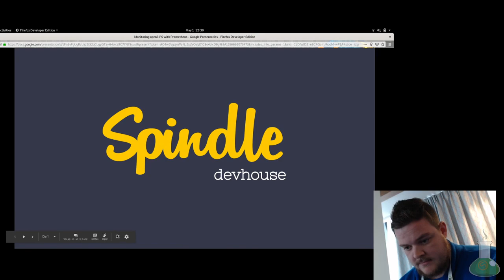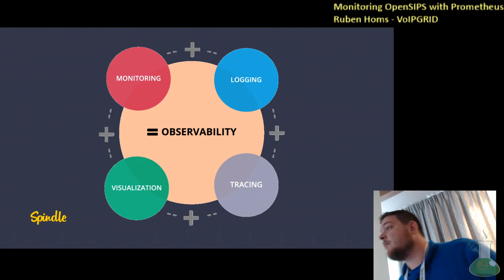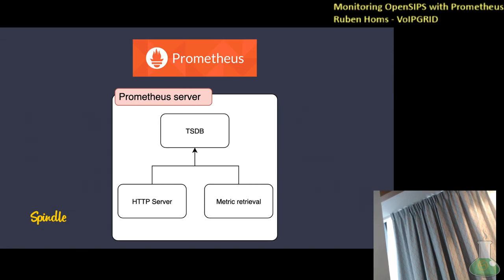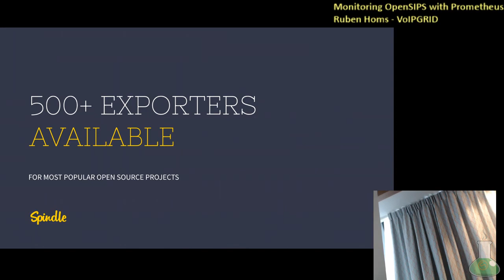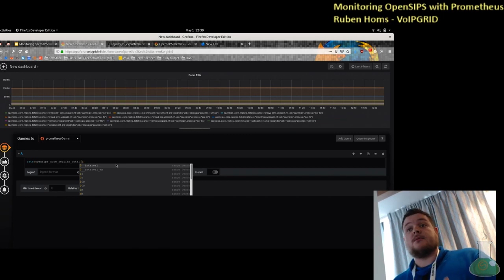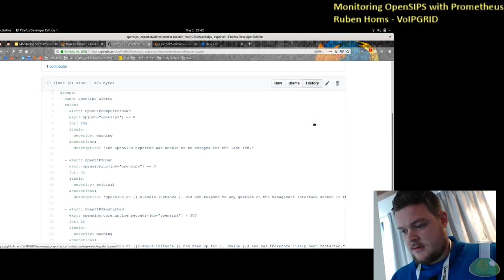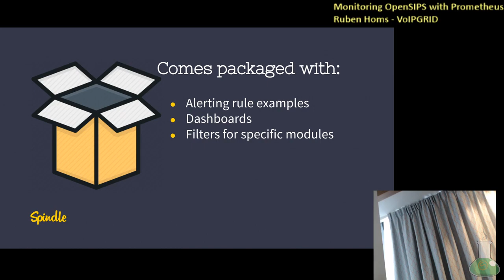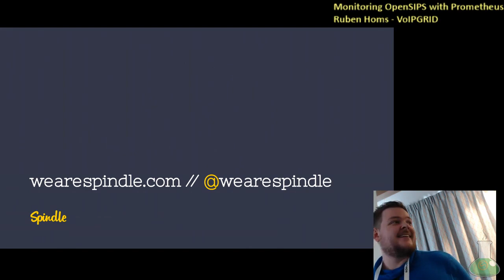"Monitoring OpenSIPS with Prometheus". Ruben Homs, VoIPGRID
Monitoring OpenSIPS with Prometheus
Ruben Homs - VoIPGRID